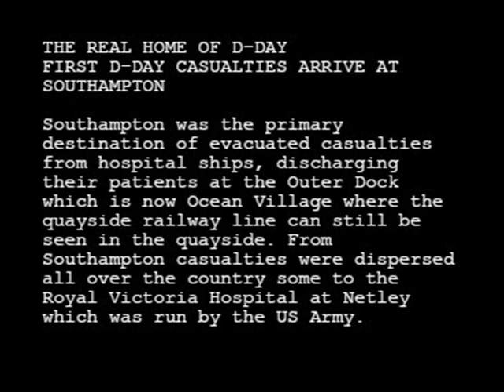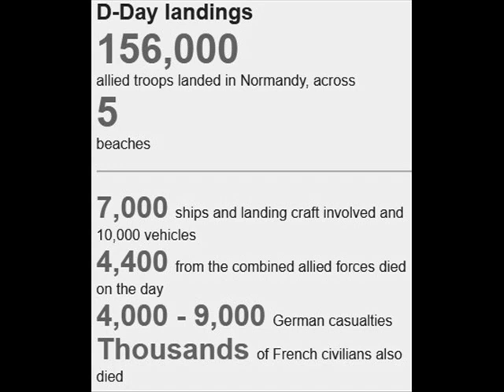FIRST D-DAY CASUALTIES ARRIVE AT SOUTHAMPTON AT THE PLATFORM TAVERN EMBARKATION HARD S3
Southampton was the primary destination of evacuated casualties from hospital ships, discharging their patients at the Outer Dock which is now Ocean Village where the quayside railway line can still be seen in the quayside. From Southampton casualties were dispersed all over the country some to the Royal Victoria Hospital at Netley which was run by the US Army.